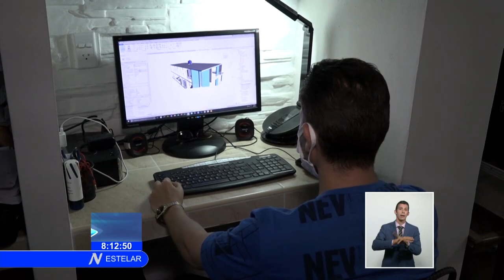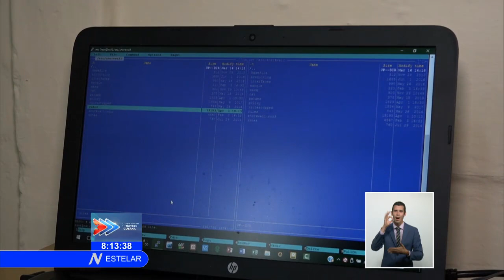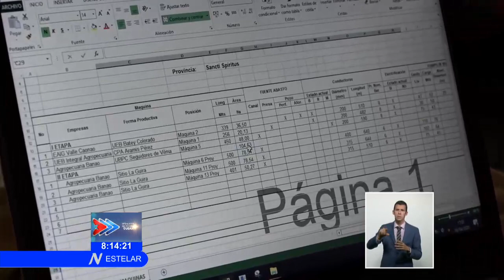Cuba promueve el trabajo a distancia frente a la COVID19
Ante la pandemia de COVID19, Cuba actúa para proteger a la población y, a la vez, mantener producciones y servicios vitales. Una de las medidas aplicadas es el TrabajoADistancia. En la provincia de Sancti Spíritus ya suman más de 22 mil los trabajadores que hoy de desempeñan de esa manera.